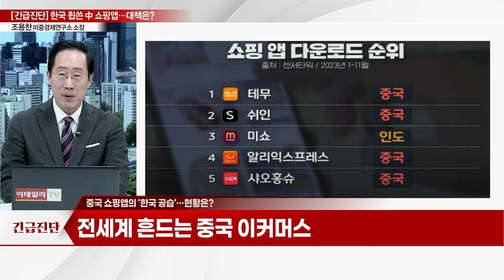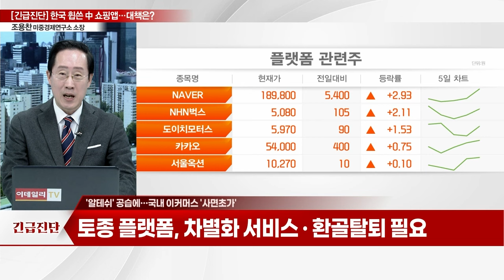한국 휩쓴 中 쇼핑앱... 토종 플랫폼 대책은?_[긴급진단] (20240322)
Q. 중국 쇼핑앱의 '한국 공습'... 현황은?
Q. '알테쉬' 공습에... 국내 이커머스 '사면초가'